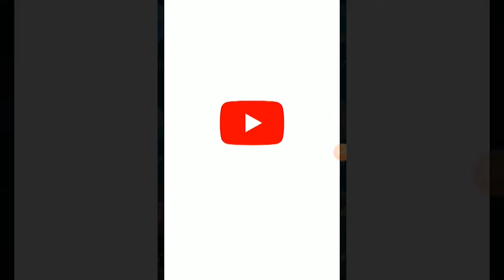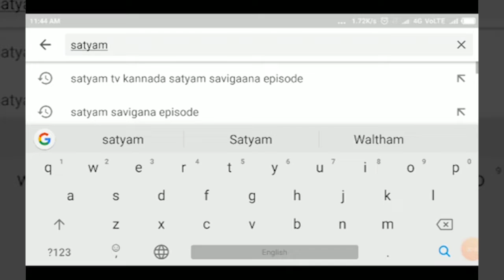BELAGAVI-ಬಡ್ತಿ ಪ್ರಕ್ರಿಯೆಯಲ್ಲಿನ ಲೋಪ ಸರಿಪಡಿಸಿ- ಡಿಡಿಪಿಐ ರವರಿಗೆ ಮನವಿ.. ಶಿಕ್ಷಕರ ಸಂಘ||SATYAM TV KANNADA